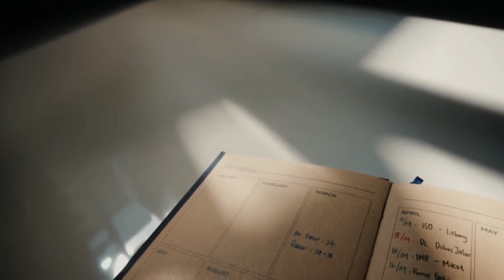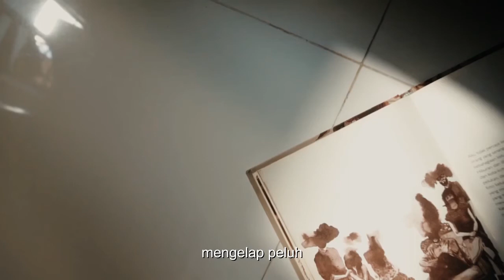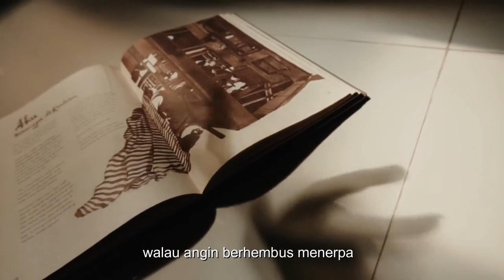IEKI Mencari Bakat 2021 - After Movie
AFTER MOVIE IMB 2021 DEPARTEMEN MINAT DAN BAKAT BEM HIMA IEKI UNIVERSITAS PENDIDIKAN INDONESIA.

IEKI Mencari Bakat atau disingkat IMB ini adalah program kerja dari departemen minat dan bakat BEM HIMA IEKI yang diadakan 1 tahun sekali IMB ini adalah tempat untuk mahasiswa/i IEKI menyalurkan bakat dan menggali kreativitas agar dapat pecaya diri dalam menunjukan kemampuannya serta untuk mengapresiasi kemampuan yang dimiliki mahasiwa/i IEKI.